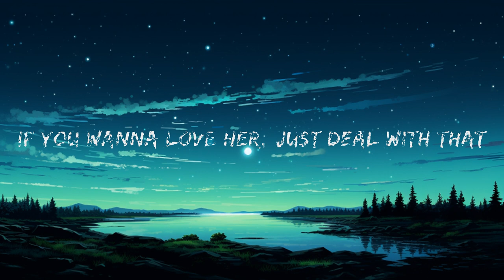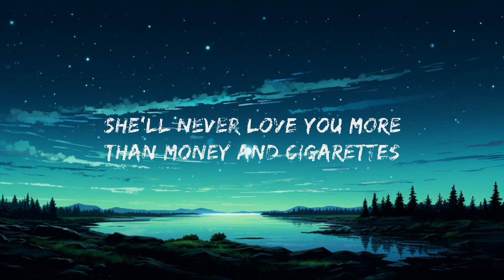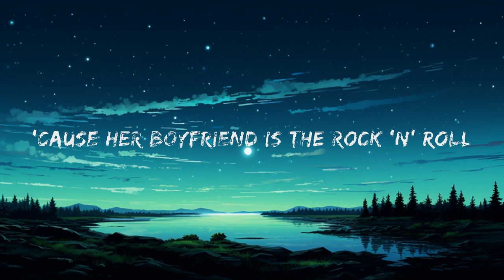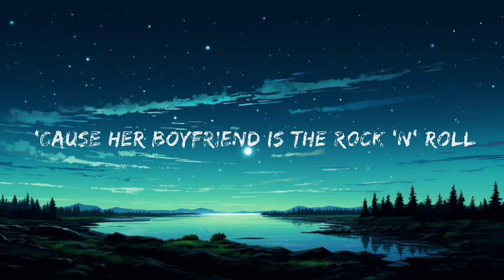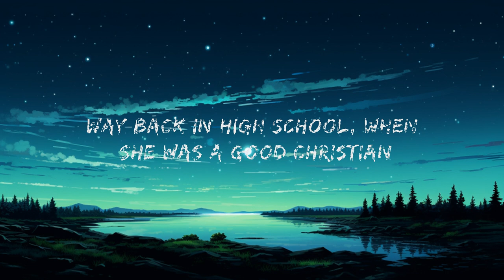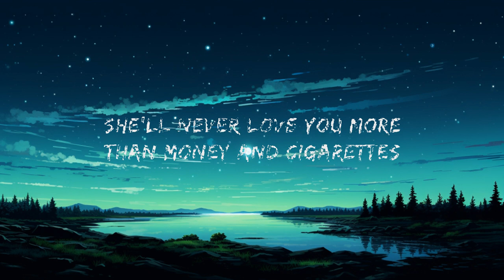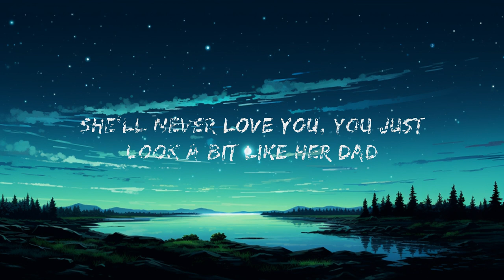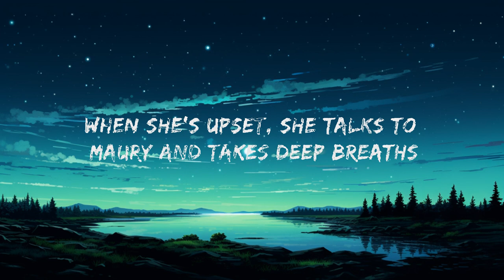Måneskin - Supermodel (Lyrics) | 20 Min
Maneskin - Supermodel Lyrics by Rap Samurai

🎵 Lyrics: Måneskin - Supermodel
[Verse 1]
Alone at parties in a deadly silhouette
She loves the cocaine, but cocaine don't love her back
When she's upset, she talks to Maury and takes deep breaths
She's a '90s supermodel, uh-uh-uh
Way back in high school, when she was a good Christian
I used to know her, but she's got a new best friend
A drag queen named The Virgin Mary takes confessions
She's a '90s supermodel

[Pre-Chorus]
Yeah, she's a master, my compliments
If you wanna love her, just deal with that
She'll never love you more than money and cigarettes
Every night's a heartbreak
[Chorus]
Hey, don't think about it, hey, just let it go
'Cause her boyfriend is the rock 'n' roll (Hey)
Savor every moment 'til she has to go
'Cause her boyfriend is the rock 'n' roll

[Verse 2]
Alone at parties, she's working around the clock
When you're not looking, she's stealing your Basquiat
Low-waisted pants on Only, I'll pay for that

[Pre-Chorus]
She'll never love you, you just look a bit like her dad

[Outro]
Yeah, huh-uh